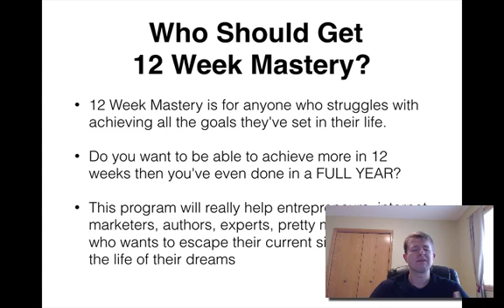Who Should Get 12 Week Mastery?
Get 12 Week Mastery and My Bonuses When You Invest Through This